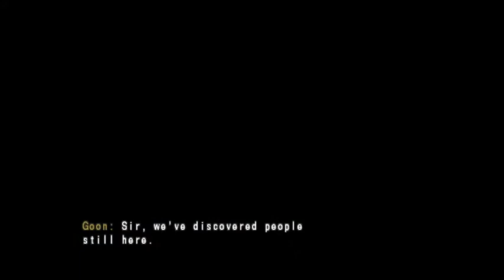Disaster Report (PS2) Ep 11: Or It Gets the Hose!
More chaos and destruction awaits in episode 11!